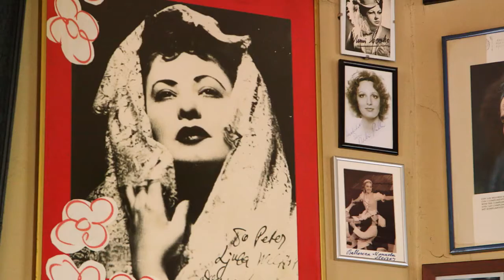Crystal River Cruises | The Art of Entertainment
Crystal River Cruises has reimagined luxury river cruising across Europe with an extraordinary attention to detail. Life on board flows to the rhythm of the rivers, an invitation to immerse yourself in the culture, history, and wonder of legendary lands.

Welcome to Decks & Treks Travel | Kevin Essar, the Cruise & Adventure Specialists with the world's most desirable luxury river, ocean, and expedition cruise ships and yachts and with the world's best adventure travel destinations and experiences. | DecksAndTreks.com

Enjoy expert advice and exclusive benefits only from your Virtuoso luxury travel advisor.